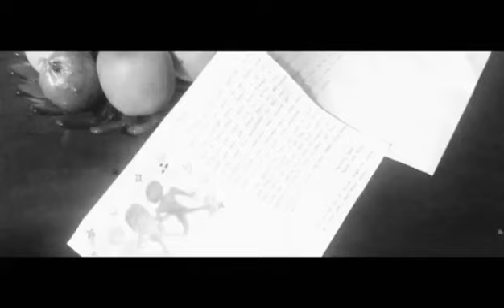galing Ng artista Sandi Graven ❤️❤️❤️